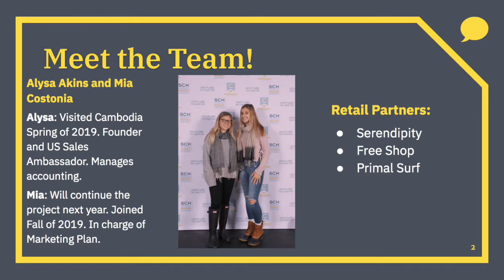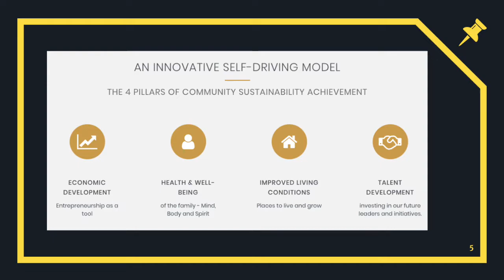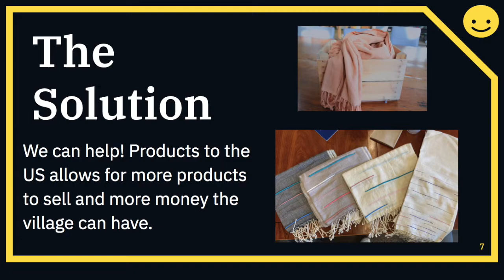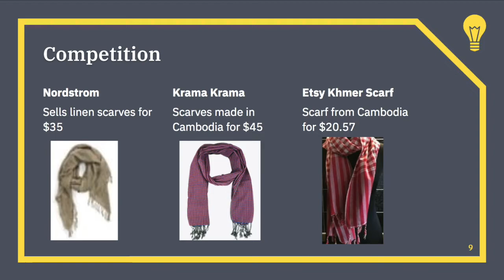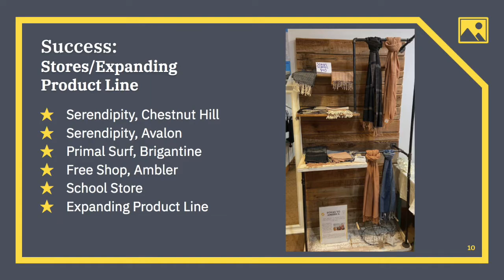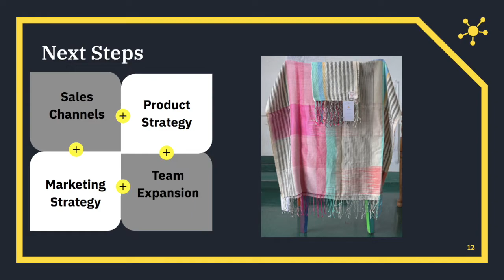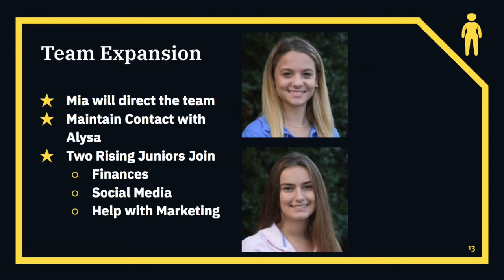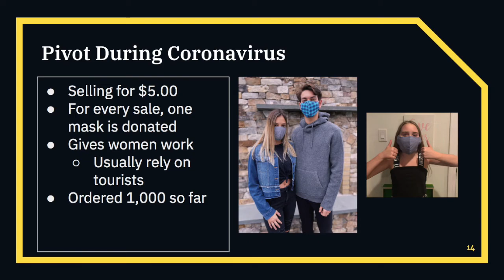Sonas to America - CEL Showcase Pitch Video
This is our pitch for Sonas to America - a not-for-profit organization that supports women entrepreneurs and textile workers in Cambodia.